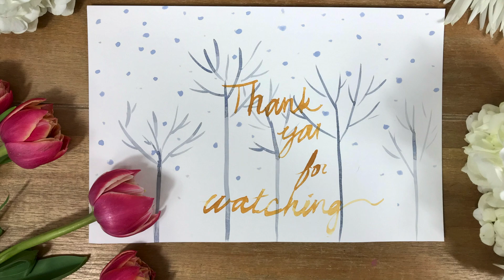Painting With Water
This week I am doing something a little different, I am painting with water on a Buddha Board that was kindly gifted to me by my brother a few years ago. Sometimes you just have to make a mark on the page and watch it fade away :)